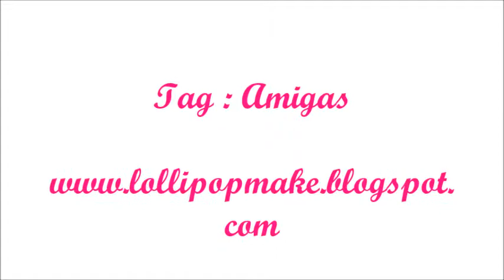TAG : AMIGAS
Mais informações :